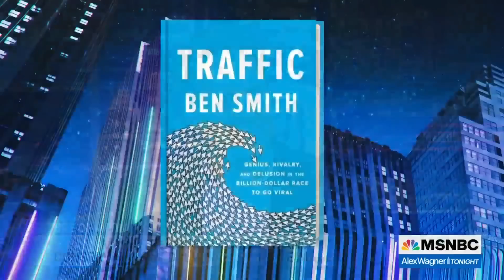Watch Alex Wagner Tonight Highlights: May 2